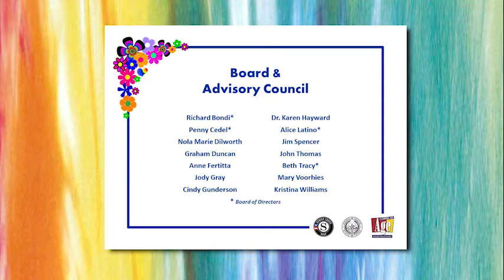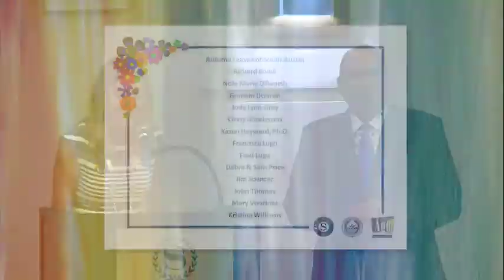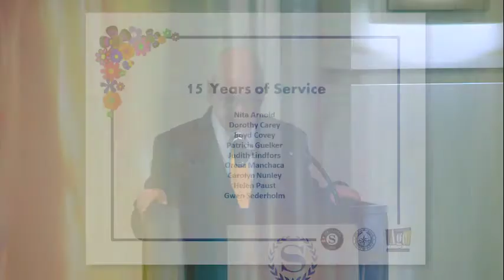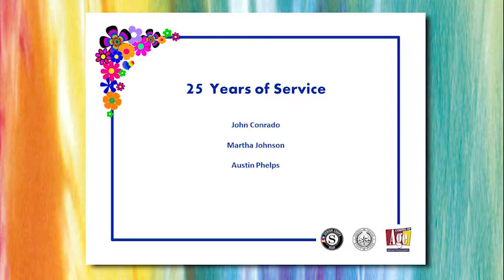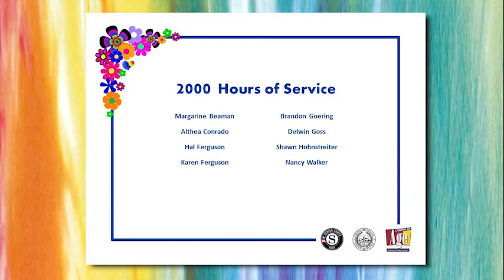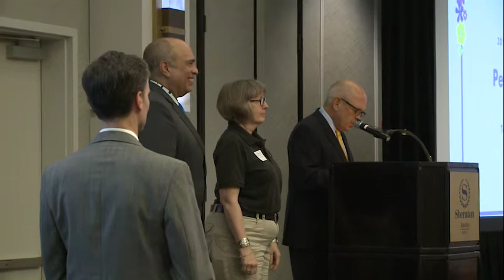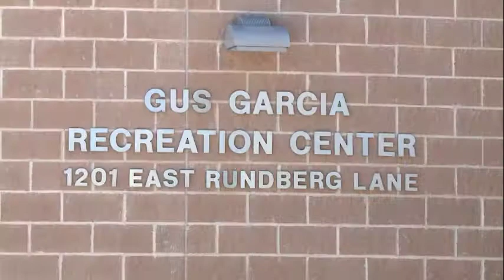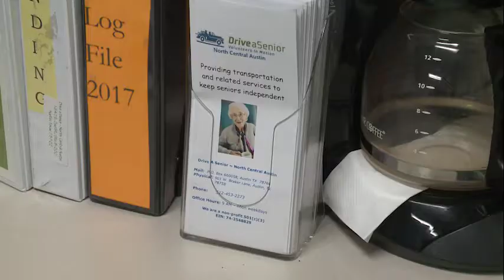2017 Spirit of Service Awards Luncheon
Coming of Age/RSVP presents The 45th Annual Volunteer Recognition Luncheon held at the Sheraton Inn - Austin, June 9, 2017. This years Spirit of Service Awards go too; Penny Goering, Martha Langford, and Eleanor Langsdorf. Videos are produced by Travis County Media.